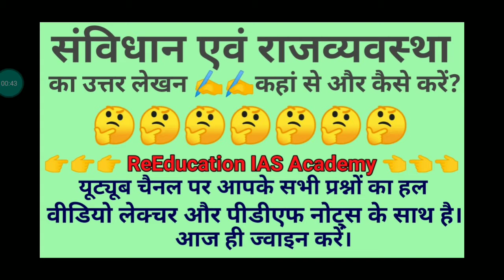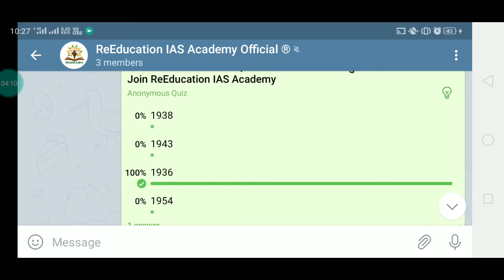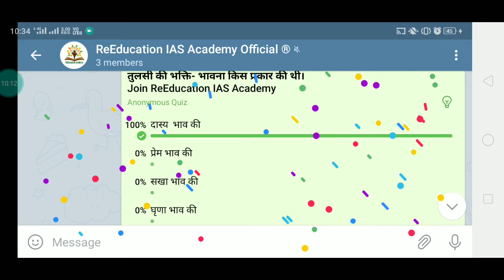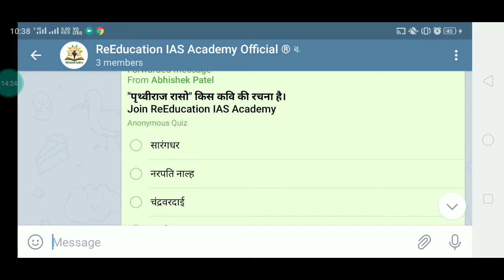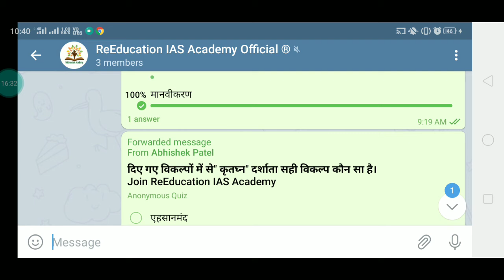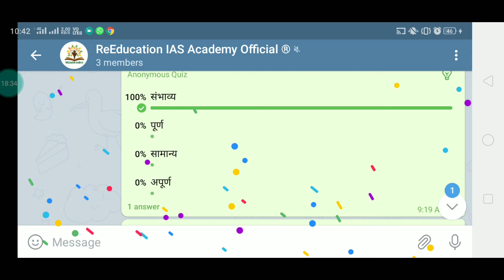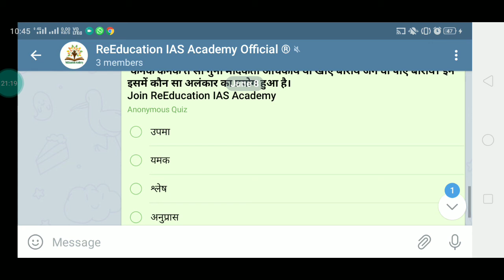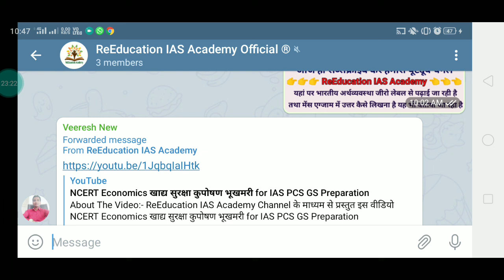सामान्य हिंदी # general Hindi # UPSI Hindi # UP B.Ed.Hindi. RO/ARO HINDI # BEST HINDI VIDEO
_नमस्कार दोस्तों इस वीडियो में यूपीएसआई हिंदी के समस्त टॉपिक रस, छंद, अलंकार, संज्ञा, सर्वनाम, क्रिया ,विशेषण, काल वाक्य शुद्धि, कारक, अनेक शब्दों के लिए एक शब्द , मुहावरे एवं लोकोक्तियां आदि से संबंधित प्रश्नों की विस्तृत व्याख्या की गई है।

   यह टेस्ट सीरीज संख्या 18 का वीडियो सलूशन है। यह टेस्ट सीरीज प्रतिदिन शाम 4:00 बजे टेलीग्राम ग्रुप ReEducation IAS Academy पर होती है। इस ग्रुप पर सोमवार से शनिवार तक प्रतिदिन अलग-अलग विषय का टेस्ट होता है तथा टेस्ट के तुरंत बाद उसका वीडियो सलूशन दे दिया जाता है। जिससे कि छात्र अच्छे से अपनी गलती को पहचान सकें तथा अपनी तैयारी को गति दे सकें।